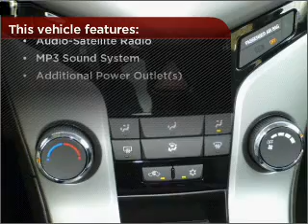2012 Chevrolet Cruze in Foley, AL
Southern Chevrolet
2255 S Mckenzie St
Foley, AL 36535
2012 Chevrolet Cruze
Automatic
Mileage:2